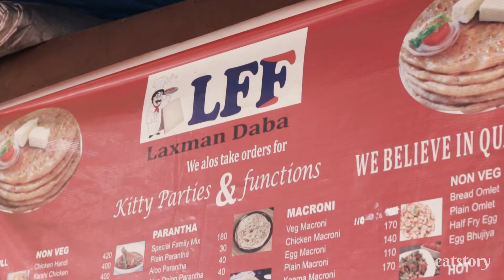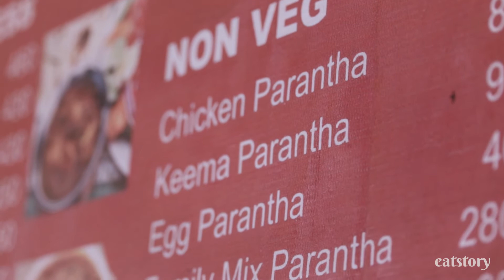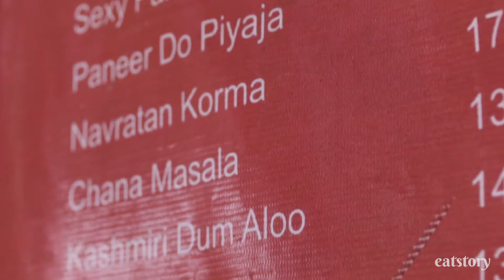BEST Home-like ALOO PARATHA in Delhi | Laxman Dhaba | HAPPY HOGGIN'!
Thankfully, as the Covid-19 situation has eased, people have started to eat out again. So, we also thought that as we haven't been to our favourite places, for such a long time, we would revisit our favourite eateries and eat our favourite foods!

First off, we went out to our FAVOURITE DHABA IN DELHI, LAXMAN DHABA, where we had delicious Aloo Pyaaz, Paneer and Mix parathas, along with some delish Paneer Bhurji!
Not only just us, it is also RANBIR KAPOOR'S FAVOURITE DHABA IN DELHI.

Laxman Dhaba serves amazing Mutton Keema, Chicken Keema parathas, along with various other delicious veg street food like maggi, chowmein, sandwiches and of course, tea and coffee.

It is a regular haunt for lots of young students, who study in nearby institutions, colleges and also a lot of working people, who  come here during their lunch break.